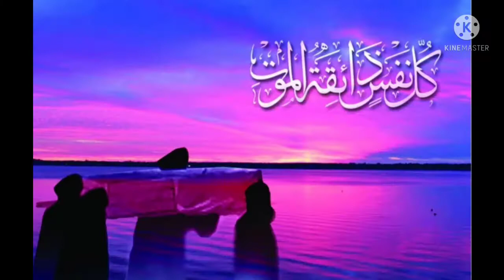মৃত্যুর পূর্বে আলেকজান্ডারের তিনটি ইচ্ছে পূরণ...। Alexander spoke of three wishes before his death.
মহাবীর আলেকজান্ডার তার মৃত্যুর আগে যে তিনটি ইচ্ছের কথা বলেছিলেন তা আমাদের সবার জানা উচিত।

যা থেকে আমাদের শিক্ষা নেওয়া এবং বেশি বেশি করে ইবাদত করাই যেনো হয় আমাদের লক্ষ্য।